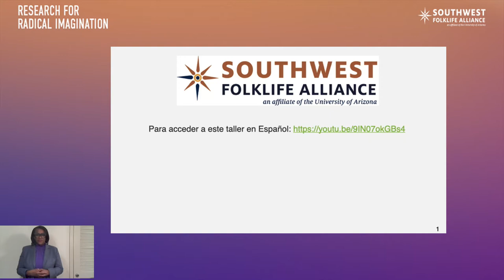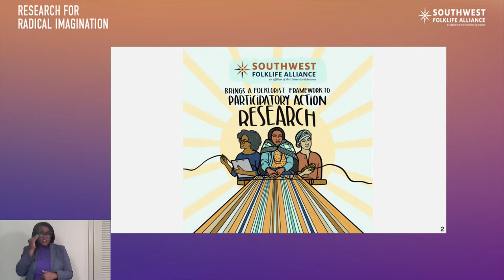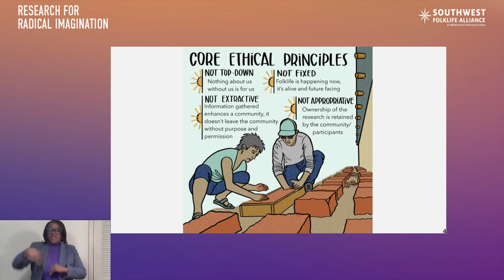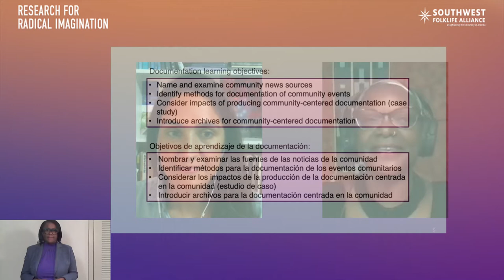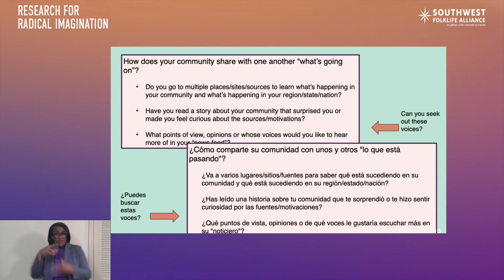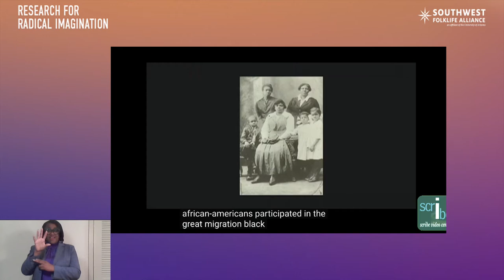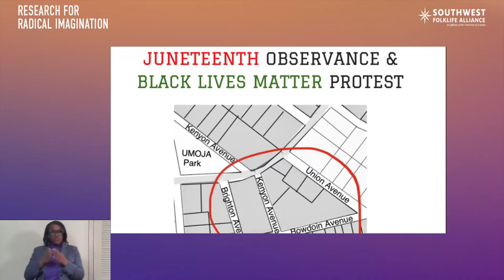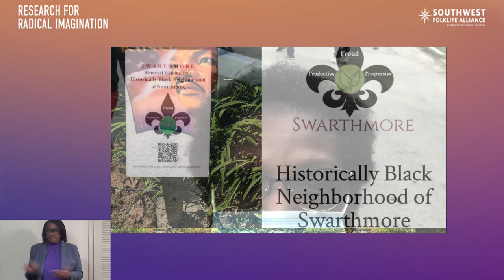Research for Radical Imagination: Documenting Ourselves: A Folklife How-to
Who tells your story? Who maps your community? Who owns the data? What knowledge is valid?

This 3-Part introductory series on Participatory Action Research hosted by the Highlander Research and Education Center, Southwest Folklife Alliance and the Othering & Belonging Institute focuses on how Participatory Action Research can be used by artists and organizers to advance racial justice.

In this third workshop, Selina Morales of the Southwest Folklife Alliance and Jeanine Osyanade of Dunya Performing Arts Company and the Historically Black Neighborhood of Swarthmore PA will discuss community news sources, identify modes of documentation for community events, and present a case study of a documentation project focused on the Historically Black Neighborhood of Swarthmore PA to illuminate impacts of producing community-centered documentation.

Past workshops:
1. Research for Radical Imagination: The Tools We Already Have with Allyn Maxfield-Steele of the Highlander Research & Education Center
2. Research for Radical Imagination: Research for Radical Imagination: Listening for Transformative Questions with Evan Bissel of the Othering & Belonging Institute and Tamika Walker Torres of the Safe Return Project

This workshop series is supported by the Surdna Foundation’s Radical Imagination for Racial Justice program.